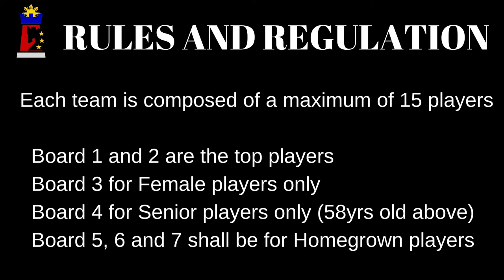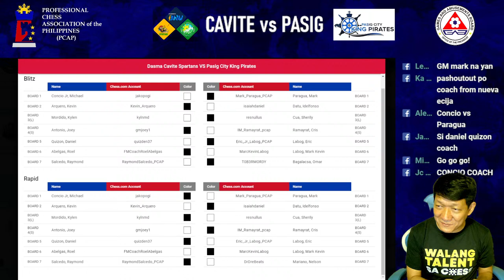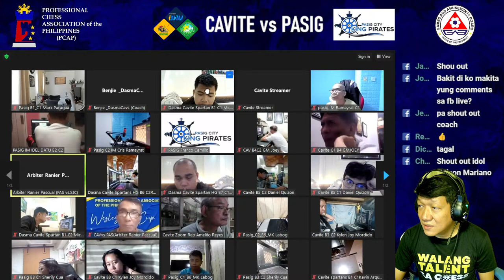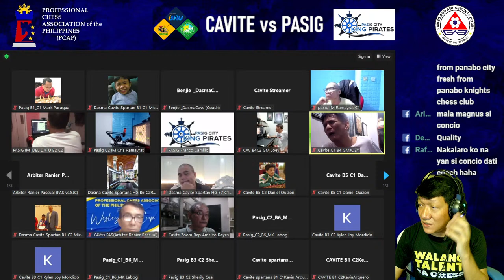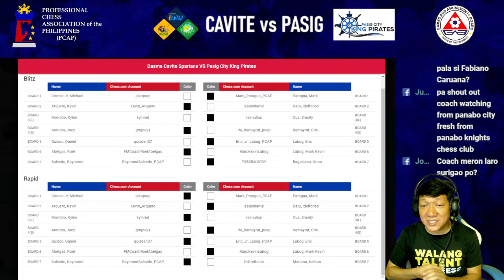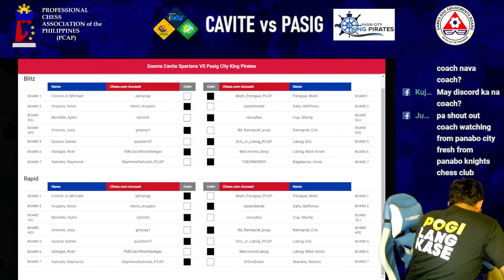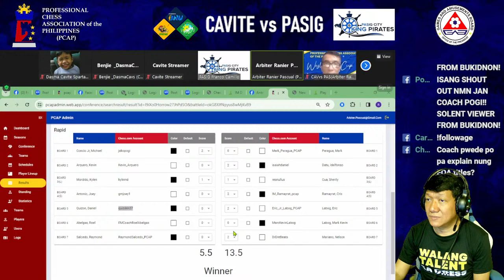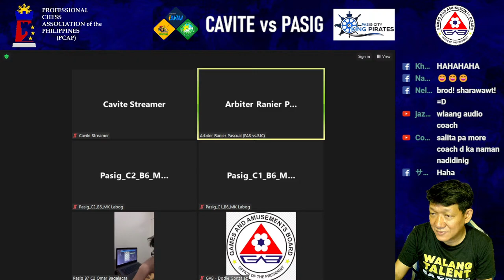SALPUKAN NG PINOY TOP CHESS PLAYERS! Cavite vs Pasig! PCAP Live!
♜ Become a Premium member to get access to everything chess24 has to offer